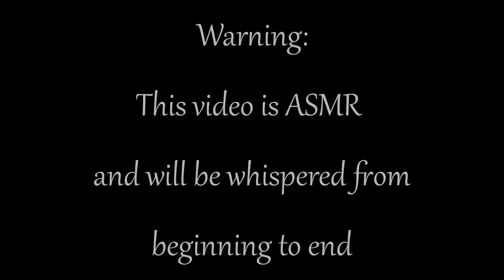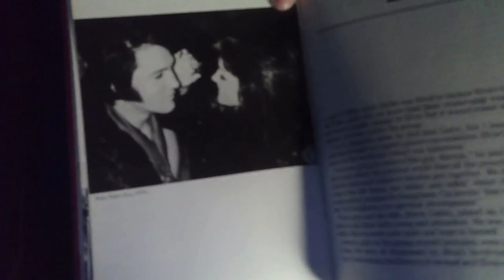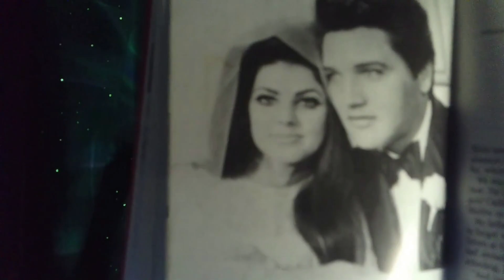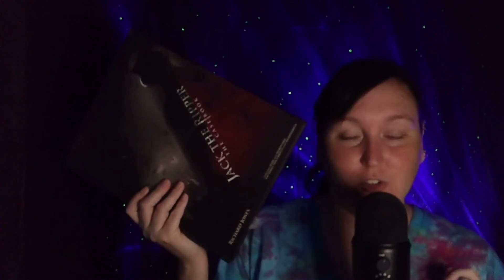ASMR| Elvis : Gone too Soon |Whispered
Welcome to GeekWares ASMR! 🍃🍄🍃
My name is Shannon! And sometimes you will see Sean making videos!

We cover a great deal of True Crime Cases on this channel.
We mean no disrespect to any of the families or people
affected or involved in these cases.🙏
We are just delivering in it a different way.

Want extra content you can’t find here on YouTube? 💕

Don't forget to leave me your name so I can thank you! 🥰❤️🥰

Got Case Suggestions? Questions? Wanna chat?

Want a sneak peek 👀into my life when I am NOT filming or researching?

Add me on SnapChat 👻👻for even more behind the scenes footage!
GeekWaresASMR

Robin, Jessica, Kate, Elissa,
Aimee, Haylee, Kari, Raquel, Hahna,
Mackenzie, Stephanie, Lynne,
Shanice, Candace, Bernie, Meghan, Elissa
Mandy, Jenny, Darius, Suzanne,
Colleen, Rebecca, Riikka, Ryan,
Shannon, Guadalupe and Full Stack Junkie!

I appreciate each and every one of you! Much more than I can say. 🥰❤️🥰